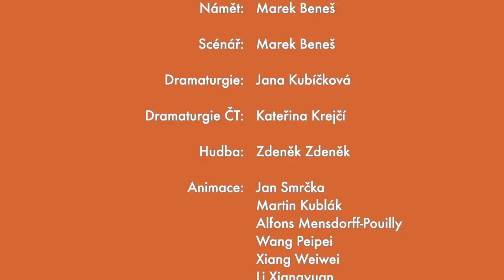Pat a Mat - Krtek | Mole